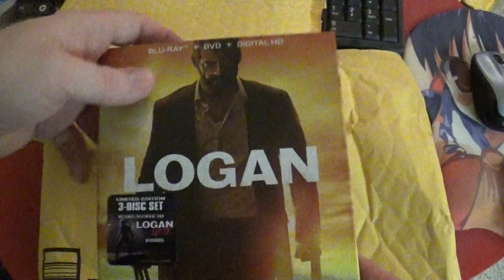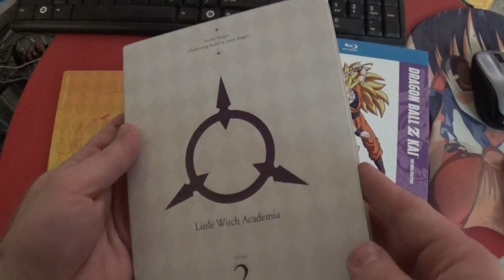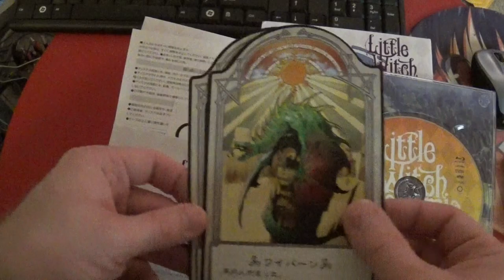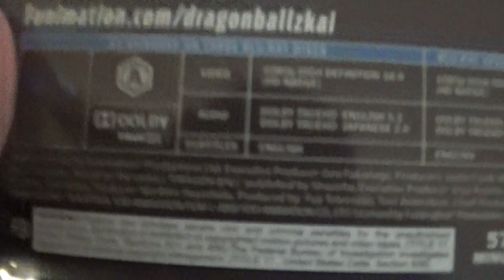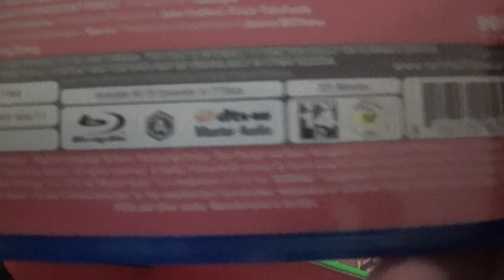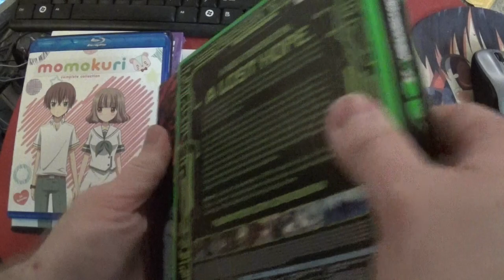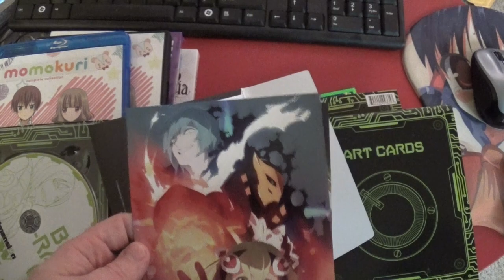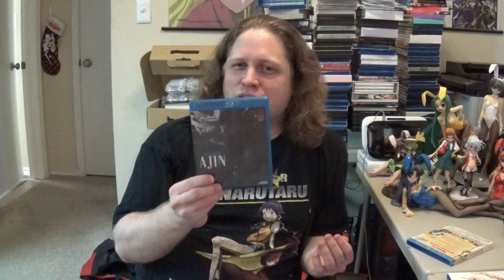Anime DVD Collection Update, May 23rd, 2017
Anime:

* Little Witch Academia TV blu-ray volume 2 (import)
* Dragon Ball Z Kai - The Final Chapters Blu-ray part 2
* Dragon Ball Z Kai - The Final Chapters DVD part 2
* Momokuri DVD collection
* Momokuri Blu-ray collection
* Dimension-W DVD+BD collection

Non-Anime:

* Logan DVD+BD